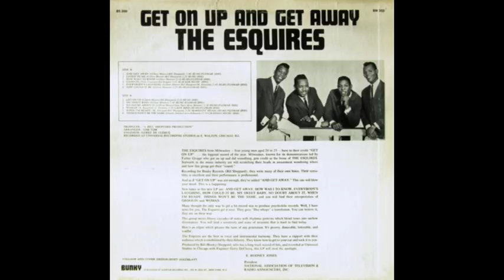The Esquires ~ Woman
From the 1967 album "Get On Up And Get Away"